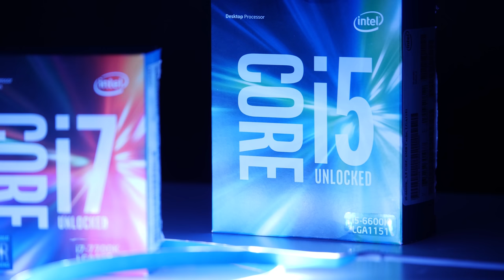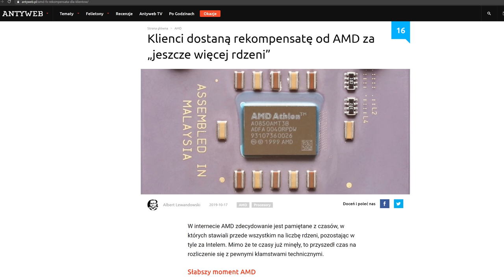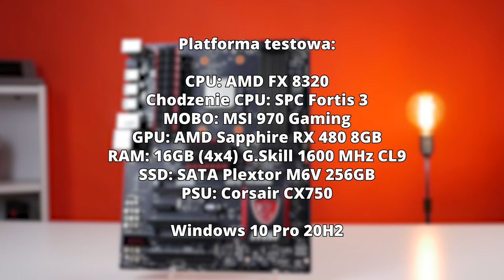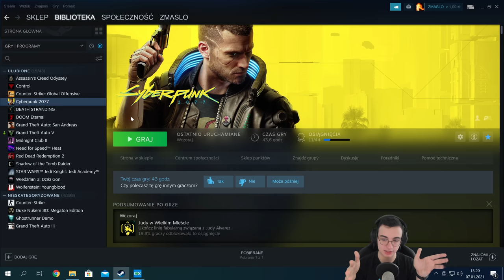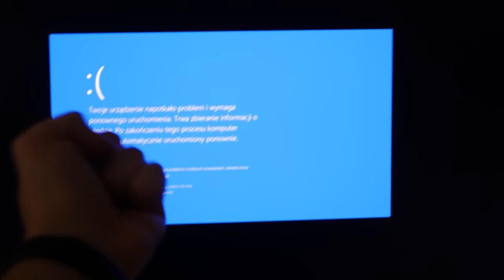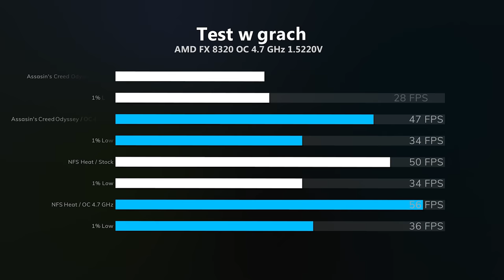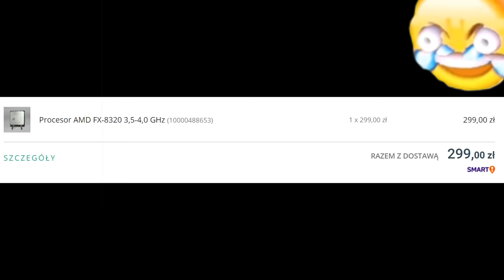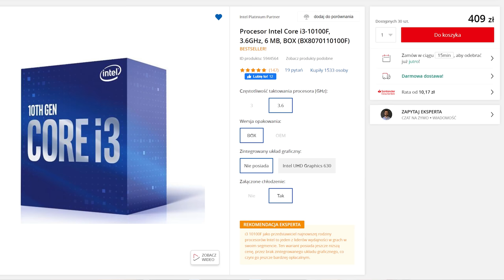AMD FX w 2021 - daje radę?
Niedawno prosiłem was w ankiecie żebyście wybrali film, który chcecie zobaczyć jako pierwszy i wygrał AMD FX w roku 2021. Testowanym modelem jest AMD FX 8320 procesor 4 modułowy 8 rdzeniowy. Dziś omówię całą aferę związaną z AMD FX a także sprawdzimy czy ten procesor jest w stanie uruchamiać współczesne gry.

0:00 - Wstęp
0:29 - Moja historia z AMD FX
2:26 - Ile w końcu rdzeni ma AMD FX?
3:53 - Na czym będę testował?
4:26 - Test w grach
8:33 - Test w cinebench
9:06 - PODKRĘCANIE!
11:22 - Cyberpunk po podkręceniu
13:10 - Nie polecam kupować AMD FX
15:02 - FX dalej daje radę!